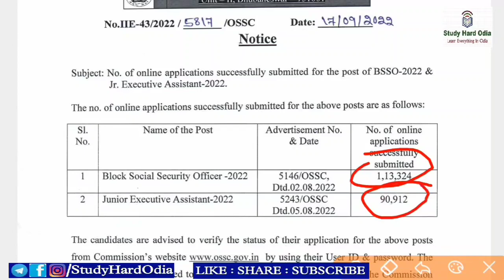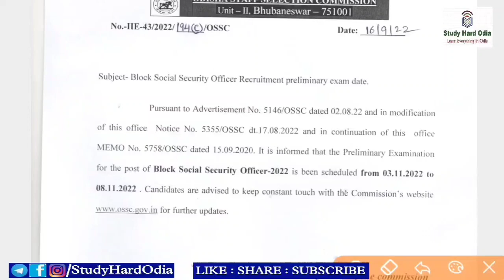OSSC 2 Important Update for BSSO & Junior Executive Assistant Recruitment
OSSC Update 2022